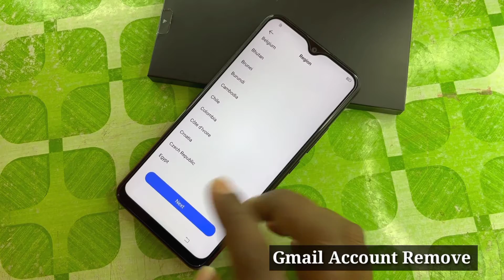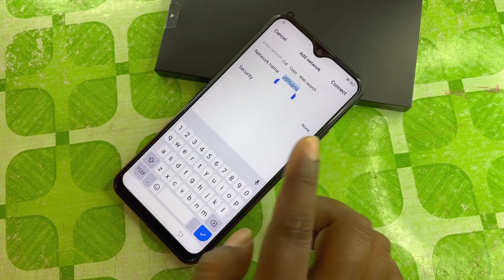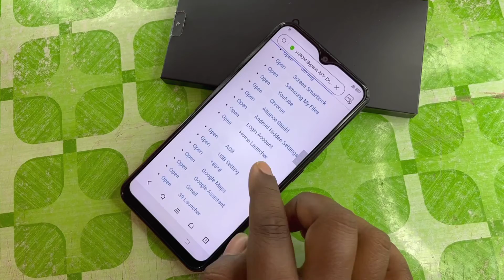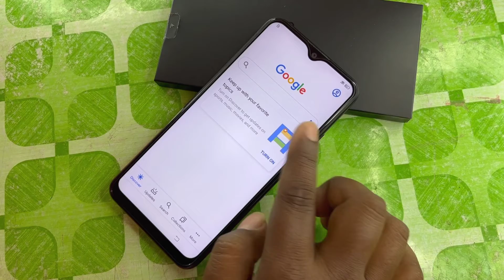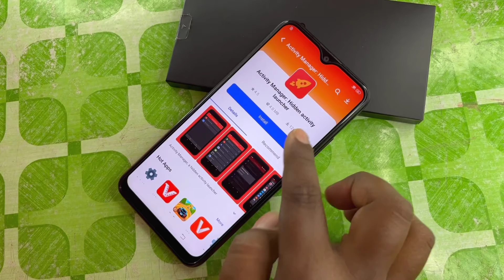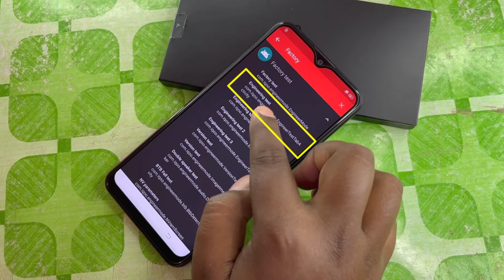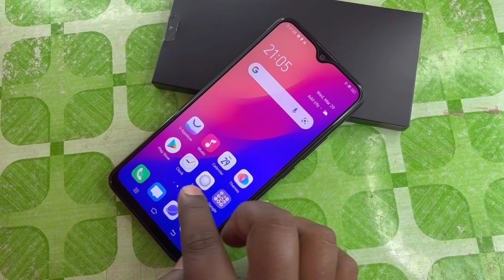ViVO Y12 Frp Bypass 2022 | Without Pc | Vivo Y12 Google Account Bypass Android 11 100% Tested 2023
vivo y12 google account bypass android 11
vivo y12 google assistant settings
frp bypass not working
vivo y12 google voice settings
vivo y12 frp bypass kaise kare